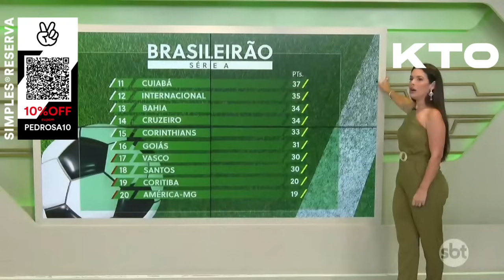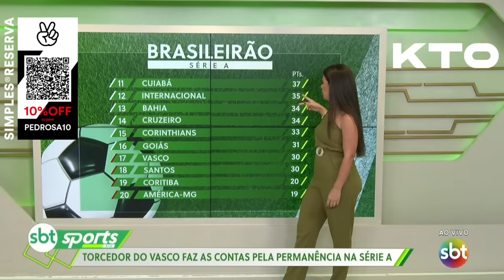QUAL É A CONTA DO VASCO PRA SE LIVRAR DO REBAIXAMENTO? | PEDROSA EXPLICA A RENOVAÇÃO DE ZÉ GABRIEL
KTO! AO SE CADASTRAR E UTILIZAR O CUPOM PEDROSA, A KTO TE DÁ 20% DE CASHBACK NO PRIMEIRO DEPÓSITO! CLIQUE AQUI: kto.com

Quer ser um patrocinador do canal e ter sua propaganda em todos os vídeos do CanaldoPedrosa?